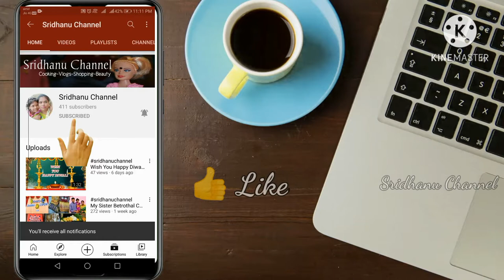himalayatanremovalorangepeeloffmask Himalaya Tan Removal Orange Peel Off Mask Review&Use In Tamil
Hi Friends,
    In this video we will see Review & demo  Himalaya Tan Removal Orange Peel Off Mask in Tamil. Himalaya Tan Removal Orange Peel Off Mask is an effective blend of natural skin lightening extracts of orange peel and honey which helps reduces skin tan from first use. Honey soothes and Moisturizing skin. Apply tan removal orange peel off mask evenly over cleansed face and neck avoiding the area around the eyes. Allow the mask to dry for 20 to 30 minutes. Gently remove the peel from the side of the face. Advisable once or twice a week based on skin type. Please share your feedback about the video in the comments below.

Himalaya Tan Removal Orange Peel Off Mask link :

Himalaya Tan Removal Orange Peel-Off Mask (50 g)

Himalaya Tan Removal Orange Peel Off Mask price :

M.R.P :Rs. 75 (50g)
Buy Amt:Rs. 64(50g) offer time.